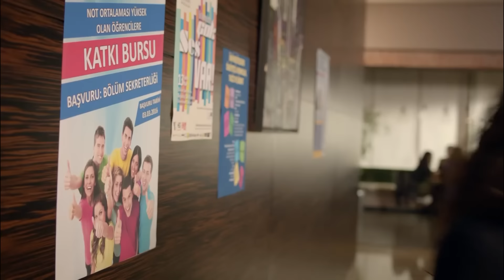Göç Zamanı 4. Bölüm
Göç Zamanı 5. Bölümü İzlemek İçin:

Göç Zamanı, bir annenin, zulümden kaçırdığı çocuklarını bilmeden bir cehenneme sokuşunun; gözlerinin önünde her birinin dağılıp gidişinin; onlara sahip çıkmak için çırpınışının öyküsünü anlatıyor. Yıllarca annesini ‘kuma anne’ bilen ve onu öldürmek için gelen Yemin… Cennet önce ona kendisinin annesi olduğunu kabullendirmeye çalışacak. Zümrüt ise girdiği bu parıltılı dünyada, yolunu kaybedecek. Cennet kızına sahip çıktığında ise çok geç olacak; geriye kalbi kırık bir genç kız ve masumiyetini kaybetmiş bir aşk hikayesi kalacak. Bu zengin çevreden tiksinen Kiraz ise bambaşka bir hayalin peşinden gidecek. Cennet bir kez daha kadının değişmeyen yazgısını görecek ve yeniden isyan edecek ama umudunu asla kaybetmeyecek. Çünkü o anadır. Dünya yansa da çocuklarını kanatları altına alacak, o sıcak kucak onlar için daima sığınılacak son kale olarak varlığını sürdürecek.

Oyuncular

Vahide Perçin (Cennet)
Talat Bulut (Yılmaz)
Tilbe Saran (Hanım)
Engin Benli (Artem)
Cansu Tosun (Zümrüt)
Arzu Gamze Kılınç (Sevgi)
Elif Ceren Balıkçı (Kiraz)
Gürkan Günal (Yemin)
Bertan Asllani (Demir)
Romi Vasiliadis (Leyla)
Nurana Bagieva (Hande)
Şüküri Çavuşay (Zafer),
Cenk Acarlar (Yasin)
Yıldırım Bayazıt (Sabri)
Çağatay Çetinkaya (Veysel)
Arel- İsra Talikacı (Güneş)
Mehmet Çepiç (Ahmet)
Fırat Tokman (Erkan)
Tolga Akman (Cüneyt)
Ali Erkazan (Cemal)
Burak Tamdoğan (Bilal)

Yapım: Limon Film / Hayri Aslan
Tür: Dram, Aile, Aşk
Yönetmen: Veli Çelik
Yapımcı: İbrahim Mertoğlu, Cenk Yengin
Senaryo: Oya Yüce